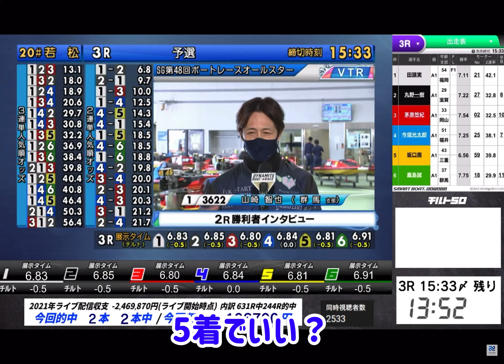【LIVEでチルト】山崎智也選手の勝利者インタビューに戸惑うチルト50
イン戦勝ち後の「5着でいいなと思ったんですけど。」との山崎智也選手の発言の意図が分からずに戸惑うチルト50をご覧あれ！